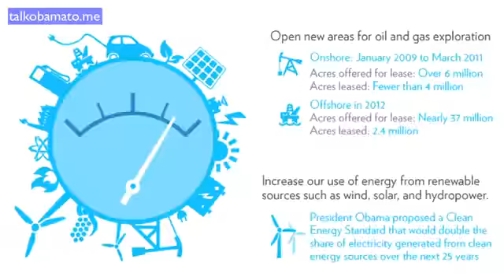Evil Sophie and Evil David Get Grounded by Barack Obama for Celebrating Rachel Quitting Youtube!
Evil Sophie and Evil David had no business to celebrate Rachel Smith is quitting Youtube!